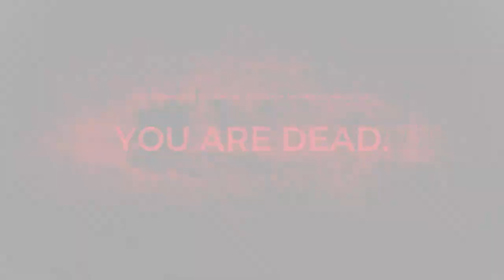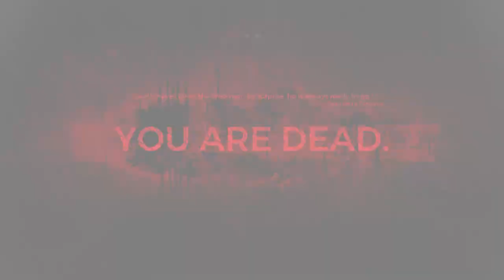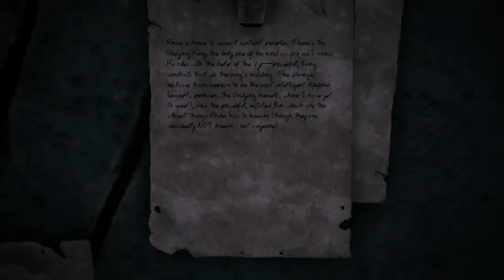Fighting A Giant Walking Tree, New Area - Remnant: From The Ashes - Hard Playthrough Part 4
Watch as we take on a giant walking tree boss in a new area of Remnant: From The Ashes! This hard playthrough part 4 is full of intense battles and epic gameplay moments. If you're a fan of Remnant from the Ashes or just love challenging boss fights, this video is for you!